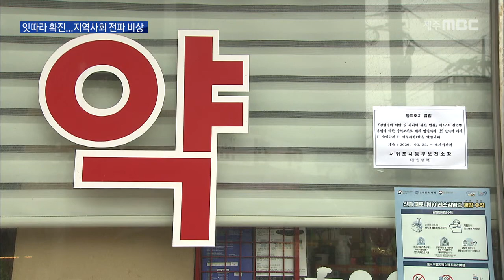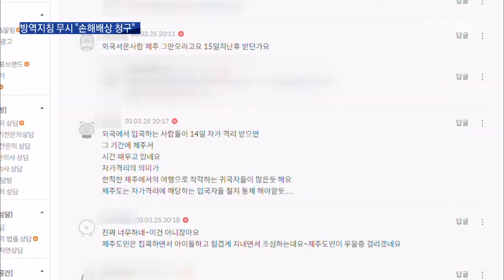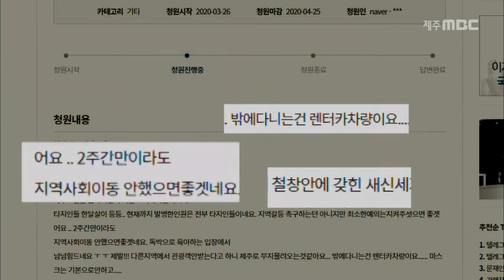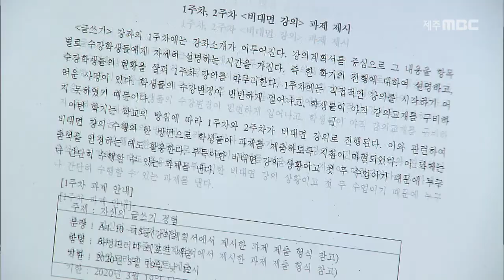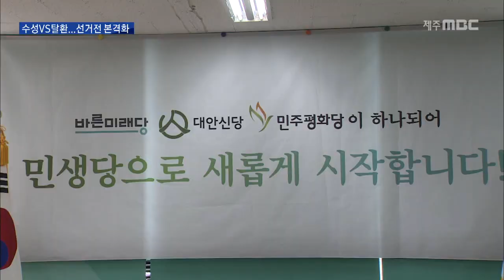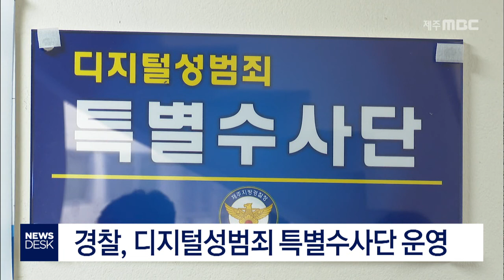2020년3월26일 뉴스데스크제주